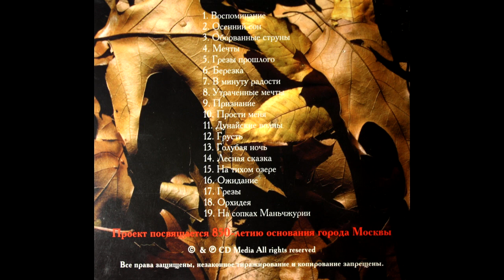VA - Na wzgórzach Mandżurii (Waltz, Classical, Instrumental/Russia/1996) [Full Album]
1996

VA - На сопках Маньчжурии.

I'm not making any money from this video.